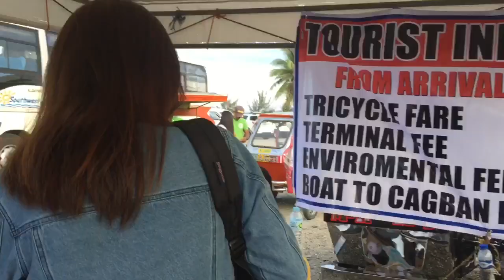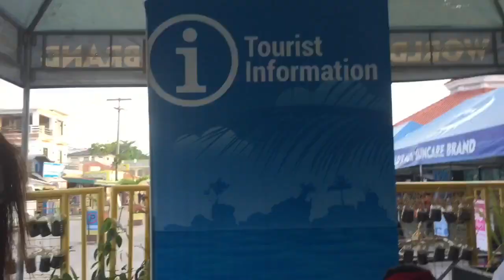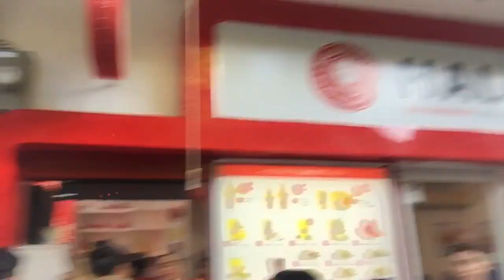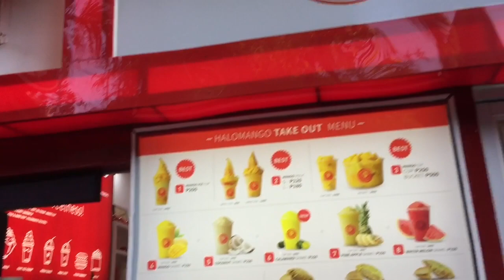BORACAY 2018 (DAY 1-3)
SOBRANG GANDA! SOBRANG LINIS! SOBRANG SAYA!
AT SOBRANG NAKAKARELAX! 😍😍😍

ISAMA NYO TO SA BUCKET LIST NYO! 💯💯💯!!!

Iloveyou guys 💙